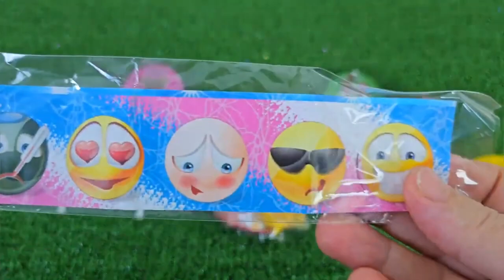ASMR RAINBOW DESSERTS 무지개 먹방 팝핑 보바, 보석젤리, 별사탕 먹방 POPPING BOBA, JELLY, CANDY,GUMMY MUKBANG EATING #2